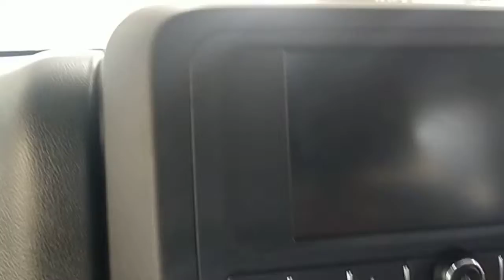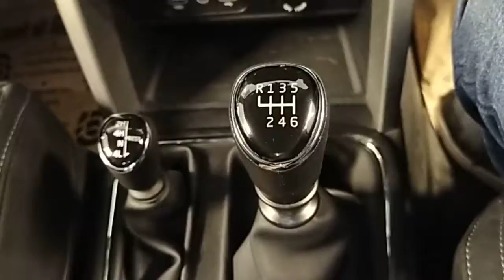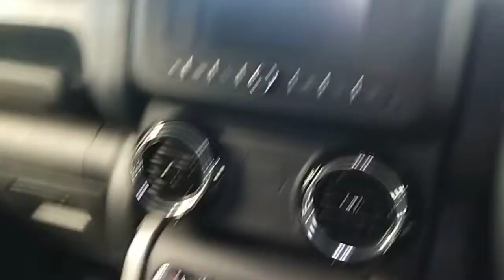Mahindra THAR full review ❤️🔥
So hey guys as I promised in my walkaround video that I will bring the review soon so as I am doing hardwork for your knowledge or entertainment please subscribe my channel Thank you ❤️